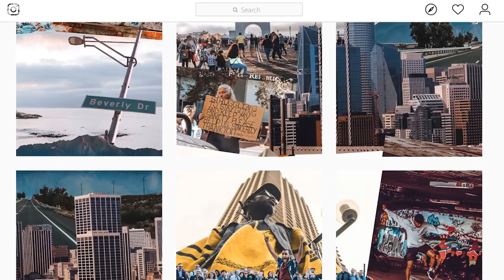KAIP SUKURTI GRAŽIAUSIĄ INSTAGRAM LIETUVOJE // RUGILĖ // ZIZAS PODCAST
Hey! Šį podcast'ą mes nufilmavome dar metų pradžioje (berods), bet jam atėjo laikas išvysti dienos šviesą tik dabar.
Rugilė - šviesus, jaunas, labai įdomus žmogus. Asmenybė. Daug briaunų turinti persona. Kviečiu aktreipti į ją dėmesį ir šiame podcast'e ir jos neįtikėtiname instagram'e: